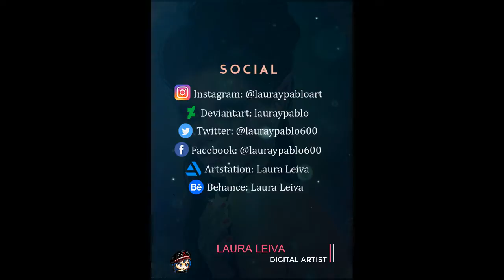Tinkerbell Process - Realistic Fantasy Portrait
Created in Photoshop CS6 listening the best band ever: ♥INXS ♥

Please, help me to induct INXS into the Rock & Roll Hall of Fame, it's free, please, sign the petition, Michael deserve it.